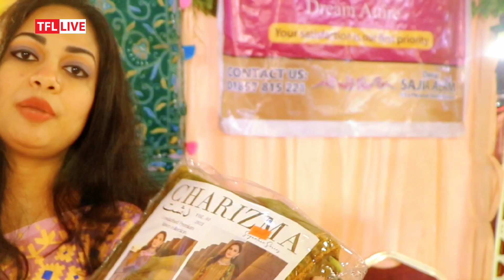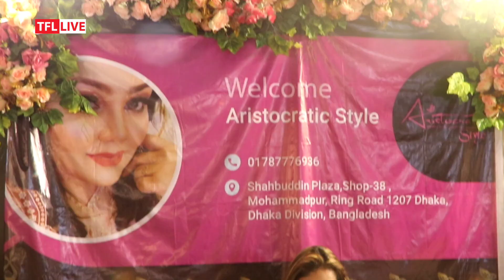Girls Priority Grand Eid UL Azha Exhibition 2023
Girls Priority Grand Eid UL Azha Exhibition 2023 - Chattogram Radisson Blu Mezban hall